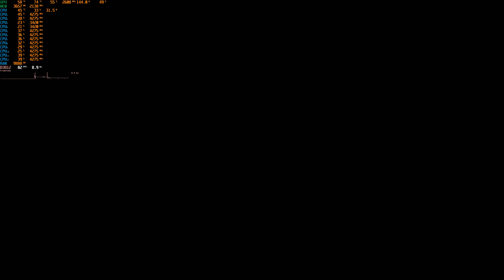Psychonauts 2 ⬗ Benchmark Ryzen 5 5500 + Rx 6700 (Non-xt) 10gb 1440p Ultra 😲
Gameplay of game Psychonauts 2. Language Spanish, no commentary only game.
System specs:
 - Ryzen 5 5500 pbo OC + curve optimizer +200MHz -15 offset
 - XFX Rx 6700 10gb (Non-xt) SWFT 309 oc at 2550 core 1100v 2100 mem +15 power SAM on
Ultra settings, Hp E24q G4 monitor resolution 1440p gameplay.